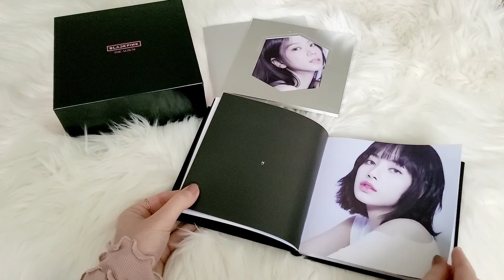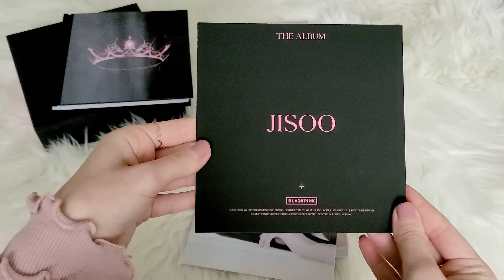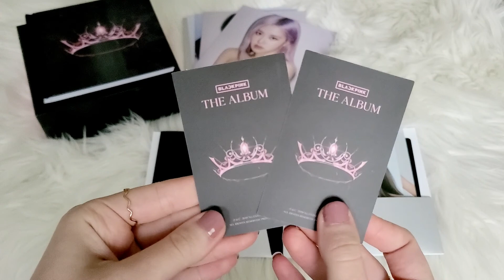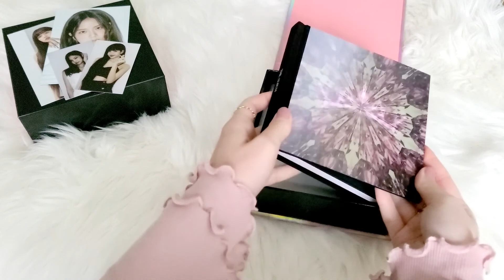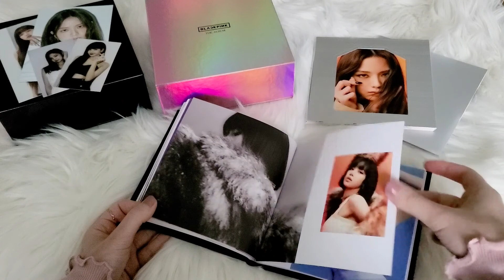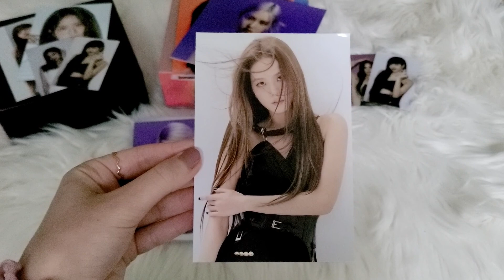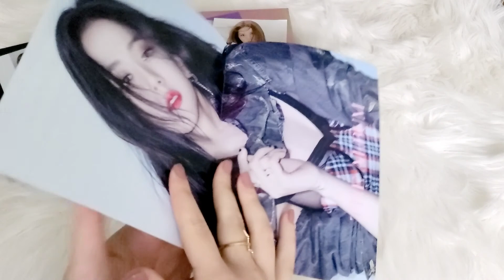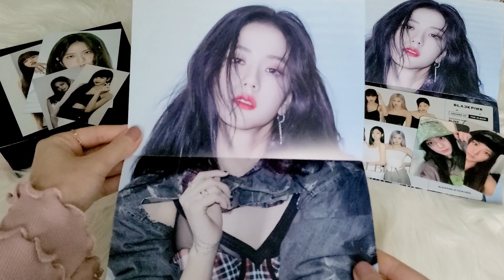Blackpink "The Album" Unboxing 💖👑 | Versions 3 & 4 + ktown4u POB! 😻 (no talking)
hello! 😊

welcome to my unboxing of Blackpink's latest comeback "The Album"!! 💗💗

this was a long awaited comeback and Blackpink did not disappoint! the album is amazing!!

I hope you enjoyed watching me unbox versions 3 & 4 plus taking a look at the adorable ktown4u POB cards!

ALSO I want to say thank you so much for 100+ subscribers!!🥺 i appreciate you all taking the time to watch my videos and I'm so thankful for the kind words you leave as well! it means a lot 💖🥰

take care and talk soon!

olivia 🌸

DooPiano